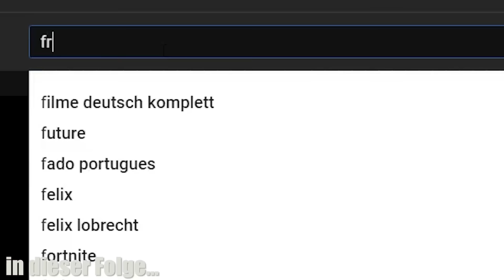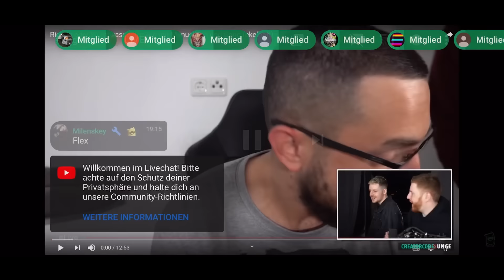BAUMHAUS im Dschungel bauen #001 - Unge Survival Challenge - Bushcraft Camp | Fritz Meinecke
►Streamhighlights:  @FritzMeineckeLive